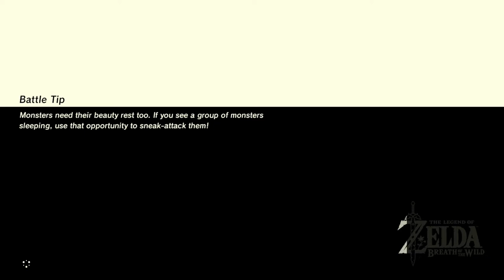Zelda: Breath of the Wild (Commentary) #138, Koroks: Western Lanayru Region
This is video #138 in my playthrough of The Legend of Zelda: Breath of the Wild for the Nintendo Switch. This video contains commentary.

Previously, Link finished scouring the Akkala region for Korok Seeds. He has found 724 Korok Seeds in total and 57 Korok Seeds in the Akkala region. Now, he will get started in the Lanayru region.

Link resumes at his house in Hateno Village. He will start scouring Lanayru at Telta Lake in the southwest.

Link teleports to the Ta'loh Naeg Shrine near Kakariko Village (time 0:47). He pauses at the Curious Quiver in town to pick up some more Arrows. Then, he rides northwest into the Lanayru region.

At the western end of Telta Lake, Link finds a couple of altars in a small cave at water level (time 3:46). He must place an Apple in the empty offering bowl. When he does, a Korok appears. Link earns Korok Seed #725. This is his first Korok Seed for the Lanayru region.

North of Telta Lake, on the peninsula northeast of Rikoka Hills, Link finds fairy lights dancing around some ruins (time 6:01). When he intercepts and examines the fairy lights, a Korok appears. Link earns Korok Seed #726.

In the ruins on Rikoka Hills, a chest contains a Royal Broadsword (time 6:44). Link leaves it for now.

In the south of the Millennio Sandbar in the Lanayru Wetlands, Link finds a trio of Apple trees on a small island (time 8:19). The eastern tree is the one that he must remove Apples from so that it matches the other two. This reveals another Korok. Link earns Korok Seed #727.

At another little island in the southwest of the Millennio Sandbar, Link finds fairy lights dancing around the island (time 10:27). When he examines the lights, a Korok appears. Link earns Korok Seed #728.

On the southwest shore of the swamp, Link finds a boulder resting on a rock at the base of a tree (time 11:49). He also encounters a Yiga. After moving the boulder with Stasis and a weapon, Link picks up the rock underneath to reveal a Korok. Link earns Korok Seed #729. This is his fifth Korok Seed for the Lanayru region.

Link teleports to the Kaya Wan Shrine at the Wetland Stable (time 13:19).

In the woods south of the Kaya Wan Shrine and the Wetland Stable, Link finds a loose rock on a hill surrounded by thorns (time 14:07). After burning the thorns, he can pick up the rock. A Korok appears. LInk earns Korok Seed #730.

At some trees northeast of the Wetland Stable and east of the Rebonae Bridge, Link finds a rock ring (time 17:10). The loose rock to complete the ring is close by. There are also mounted Bokoblins roving the area. When Link completes the rock ring, a Korok appears. Link earns Korok Seed #731.

By a pond in a cul-de-sac southwest of Crenel Peak, Link finds another rock ring (time 19:08). The loose rock to complete it is in the pond. Completing the rock ring reveals another Korok. Link earns Korok Seed #732. But beware of the bear den in the area!

North of Crenel Peak, Link finds a tree with a balloon in its upper foliage (time 21:36). Shooting the balloon reveals a Korok. Link earns Korok Seed #733.

Link teleports to the Kaya Wan Shrine (time 22:15). He rests until morning at the cookfire outside the Wetland Stable.

Northeast of the stable, on the northwest bank of the Millennio Sandbar, Link finds a couple of ruined structures containing rock patterns (time 24:21). One of the rocks in the northern structure is loose. It goes in the northern chamber of the southern structure to make the rock pattern match. A Korok appears. Link earns Korok Seed #734. This is his 10th Korok Seed for the Lanayru region.

On Zauz Island in the northwest of the sandbar, Link finds a well with a ball and chain attached (time 28:33). He must use Magnesis to place the ball in the well. This reveals a Korok. Link earns Korok Seed #735.

Near a tiny unnamed island between Zauz Island and Linebeck Island, Link finds fairy lights (time 30:24). When he examines them, another Korok appears. Link earns Korok Seed #736.

On Linebeck Island, Link finds an acorn hanging from the large tree (time 31:40). When he shoots the hanging acorn, a Korok appears. Link earns Korok Seed #737.

In the southeast of Kincean Island, Link finds a rock ring (time 34:04). He can find the needed loose rock a short distance southwest of the ring. Completing the rock ring reveals a Korok. Link earns Korok Seed #738.